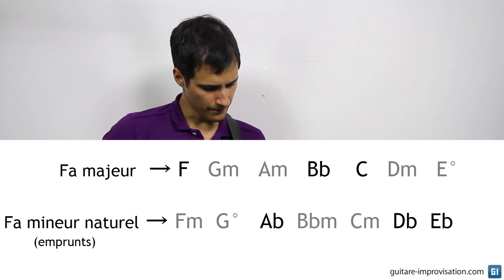Improviser sur The Wind Cries Mary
Dans cette vidéo je vous propose une façon d'aborder l'improvisation sur la grille de The Wind Cries Mary. Gamme blues de Fa, puis quelques notes cibles ainsi que la pentatonique majeure.